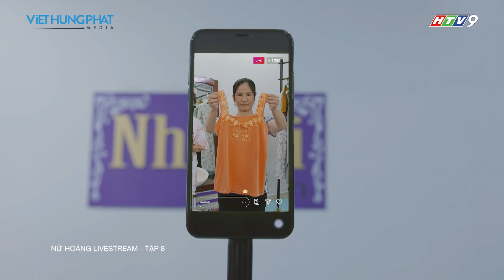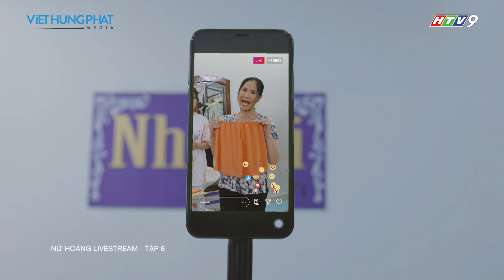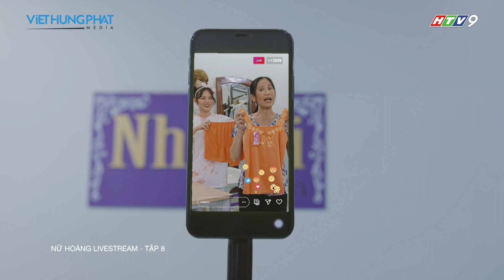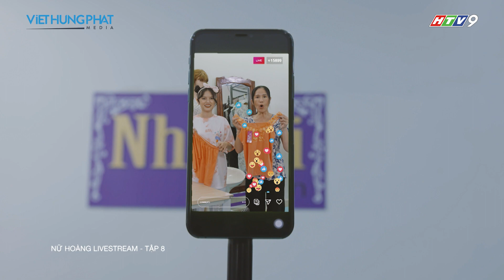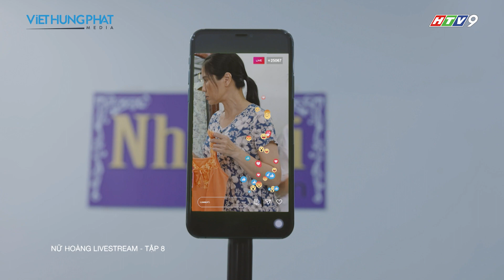[PHIM MỚI 2021] NỮ HOÀNG LIVESTREAM | TẬP 08 | HUỲNH PHƯƠNG, ĐÀO VÂN ANH, YE YE NHẬT HẠ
NỮ HOÀNG LIVESTREAM | HUỲNH PHƯƠNG, ĐÀO VÂN ANH, YE YE NHẬT HẠ

Diễn Viên : Đào Vân Anh, Ye Ye Nhật Hạ, Huỳnh Phương, Ngọc Lan Huỳnh, NSƯT Ngọc Trinh, Mai Bích Trâm, Lê Minh Thành, Bùi Thanh Châu, Minh Khánh, Phú Toàn.

         Nữ Hoàng Livestream với những nhân vật có cá tính mạnh và lối suy nghĩ khác biệt hoàn toàn với nhau nhưng lại luôn thương yêu và cố gắng giúp đỡ nhau. Nữ Hoàng Livestream là một sự vô tình của bà Hậu, một bà đồng nát người Hải Dương đang sinh sống tại Sài Gòn, vì một lần muốn đi mua tặng cô con gái một bộ đầm đắt tiền để chúc mừng cô tìm được việc làm, bà vô tình livestream sản phẩm cho shop quần áo Nhi Nhi của bà Nhi – chủ shop với lối sống thời thượng điệu đà. Chỉ với 15 phút lên sóng, bà Hậu đã khiến cửa hàng nhận được hàng ngàn lượt like và share, khiến shop quần áo của bà Nhi đột ngột nổi tiếng trên Facebook. Dù không thích những người nhếch nhác ăn mặc xấu xí như bà Hậu nhưng Bà Nhi vẫn quyết định chèo kéo bà Hậu bỏ làm ve chai để tới làm việc ở cửa hàng quần áo cho bà. Từ những va chạm ban đầu, lối sống trái ngược, hai bà từ mâu thuẫn đến dần đồng cảm và chia sẻ cho nhau về khó khăn trong cuộc sống và trở thành hai người bạn thân.

           Thế nhưng Miên – con gái bà Hậu – cũng là nhân viên của cửa hàng thời trang NM NINE bên cạnh shop bán hàng của bà Nhi thì không đồng ý với việc mẹ đi livestream bán quần áo. Cô ngăn chặn bà Nhi nhưng rồi trong một lần vô tình Miên gặp được Tiến – con trai bà Nhi – thầy giáo dạy tiếng Anh và bị anh theo đuổi một cách nhiệt tình thái quá. Miên liền lợi dụng Tiến và nhờ anh giúp trong việc khiến mẹ nghỉ làm, trong khi Miên đang rất thích Trình – sếp của cô.

           Minh Anh – cô bé học Đại Học năm cuối phụ giúp cửa hàng Nhi Nhi lại rất thích Tiến – anh đã từng làm gia sư cho cô bé năm lớp 12, vì theo đuổi Tiến mà Minh Anh xin vào làm việc cho bà Nhi. Ghen tị với Miên, cô luôn tìm cách phá bĩnh và hùn cho Miên với

          Và cả những rắc rối trong phòng thiết kế nơi Miên làm việc cùng những pha cứu thua vừa bất ngờ vừa vô tình của người mẹ.

         Câu chuyện đan xen những rắc rối, những mâu thuẫn thường nhật trong cuộc sống của người mẹ ve chai và cô con gái đang nỗ lực lấn sân vào làng thời trang hào nhoáng sẽ là những mẩu chuyện hài hước và mang tính nhân văn trong cuộc sống mỗi con người.